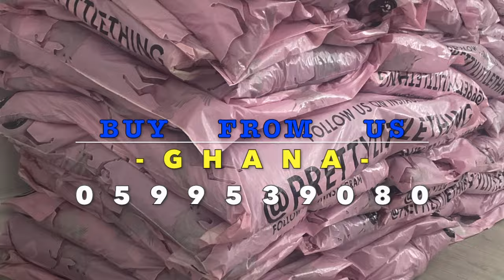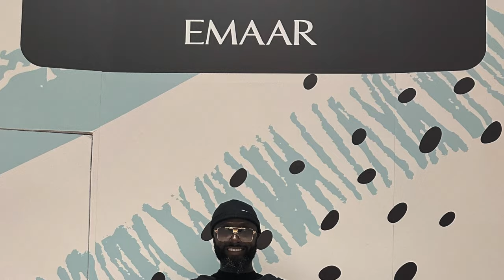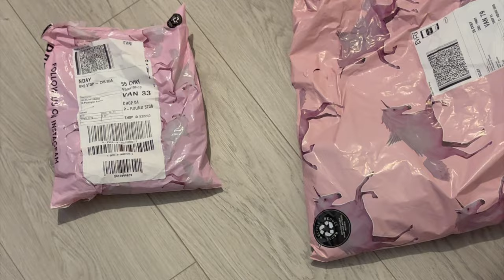THE lizard prank